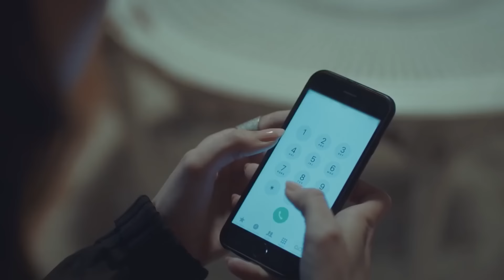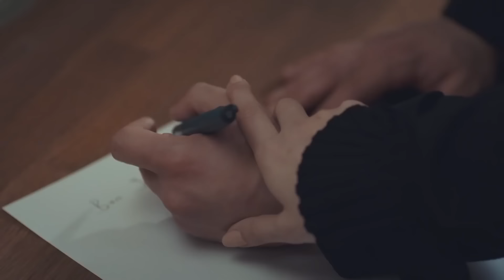القائد الأشقر #65 - إقتحام من يافوز لمنزل المدعي العام ديريا | العهد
القائد الأشقر #65 - إقتحام من يافوز لمنزل المدعي العام ديريا | أنا لست مذنبا